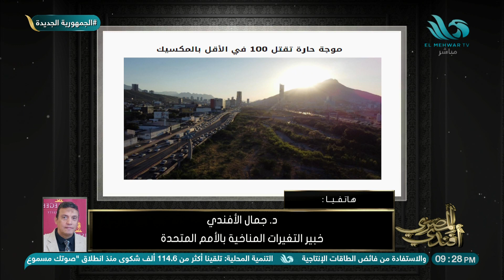د/ جمال الأفندي : ارتفاع عدد الأشخاص الذين يعانون من "الجوع" تخطى حاجز الـ ٢٠٠ مليون شخص